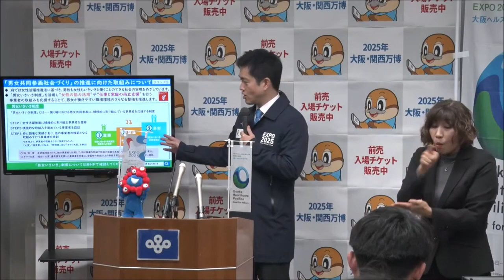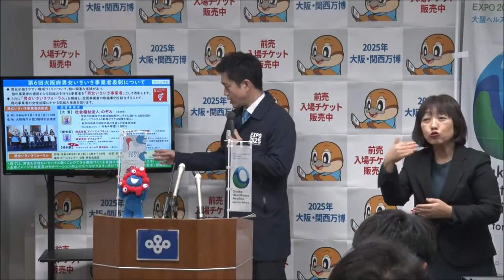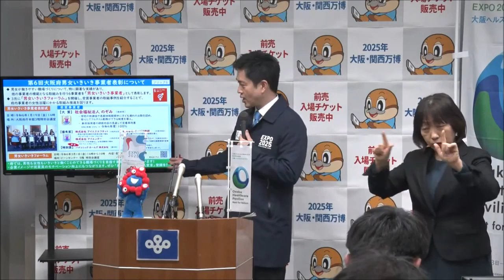大阪府男女共同参画社会推進事業、男女いきいき制度について、吉村洋文大阪府知事 2024年（令和6年）1月17日(水)会見